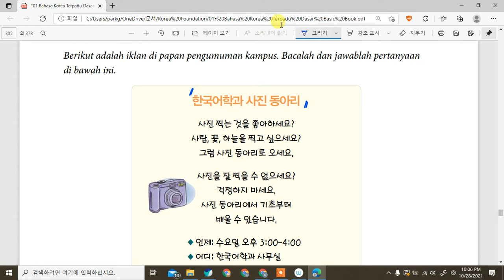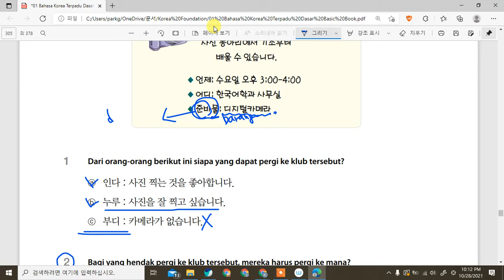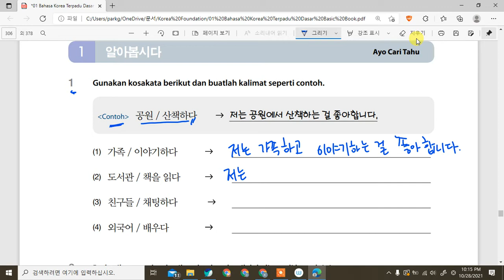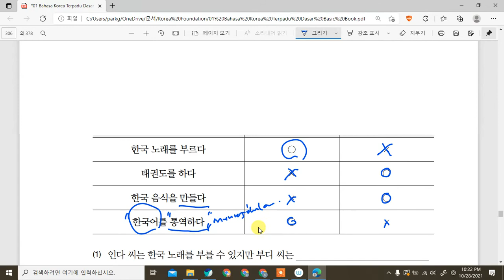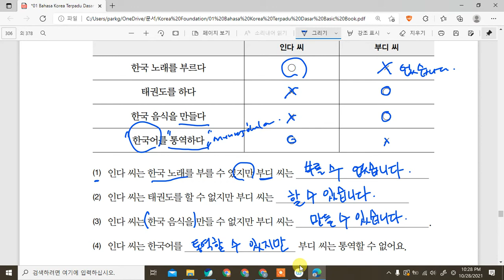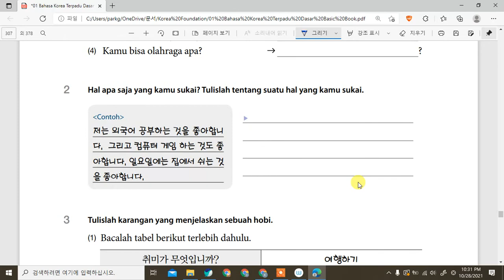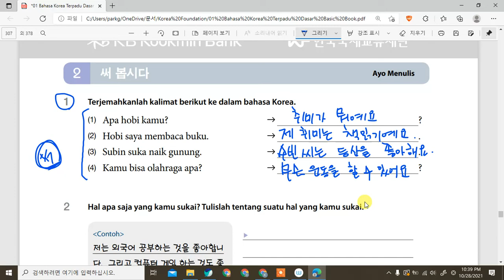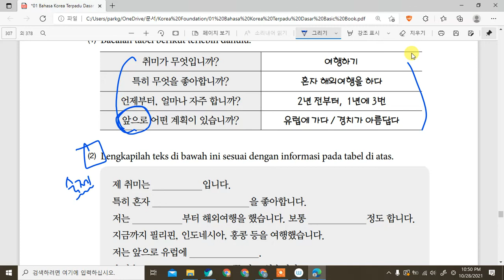Kelals Bahasa Korea Yunie 14과 취미 읽기, 쓰기 Belajar Bahasa Korea bersama Dosen Mr. Park